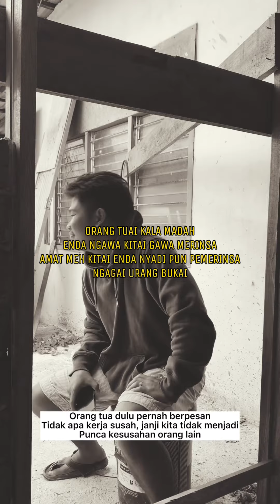Merinsa ukai reti ya kitai patut alu nyerah diri agai pemerinsa🙏🏻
Terima kasih nuju kita ke sanggup nyukung aku belama🙏🏻